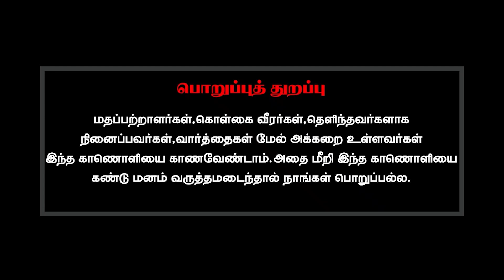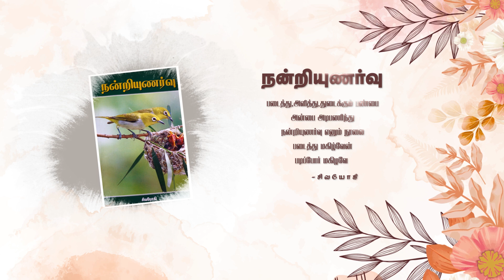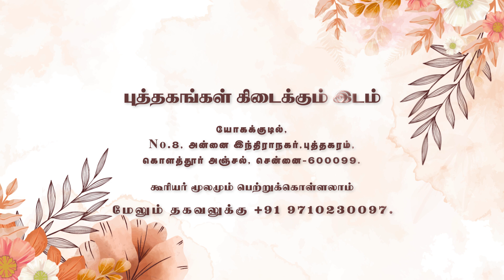விவசாயத்திற்கு இரசாயன பூச்சிக்கொல்லி மருந்துகள் பயன்படுத்துவது சரியா?